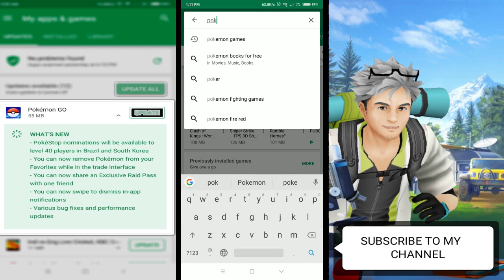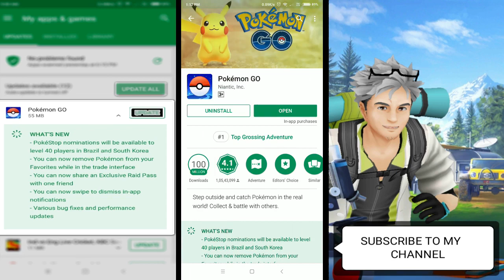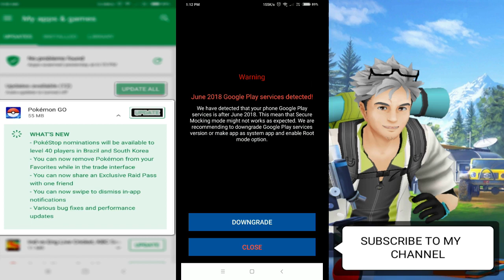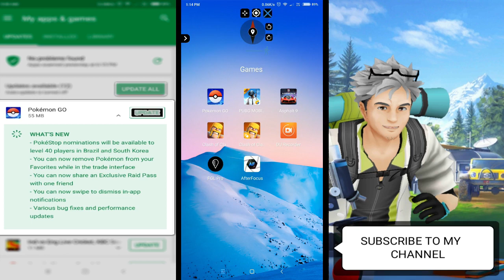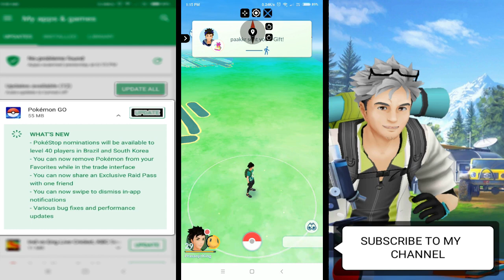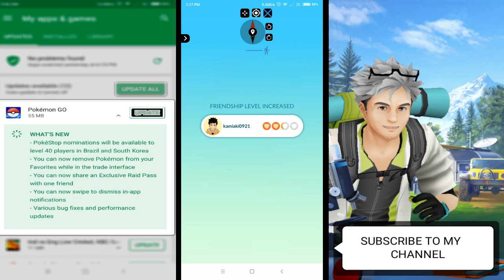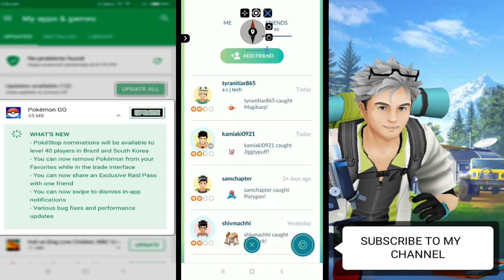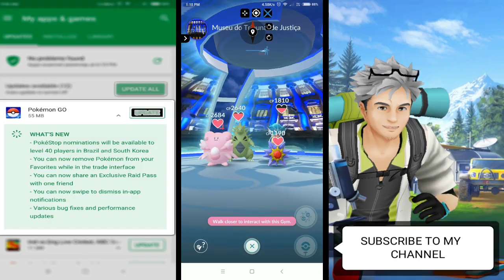POKEMON GO 0.119.2 POKESTOP NOMINATION UPDATE IN BRAZIL AND SOUTH KOREA IN HINDI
Trainers can help grow the number of PokéStops in their community by nominating eligible objects and locations for Pokémon GO. Once submitted, the PokéStop nomination will be evaluated by Niantic’s player community and then the highly-rated nominations may be accepted as a PokéStop or even a Gym. By nominating a new PokéStop, you are helping other Trainers get out and explore the communities around them.

Eligible Trainers can submit a limited number of nominations each day. If you do not use all your nominations within the day, you can accumulate a number of nominations for future use. You can view how many available nominations you have left within the settings menu.